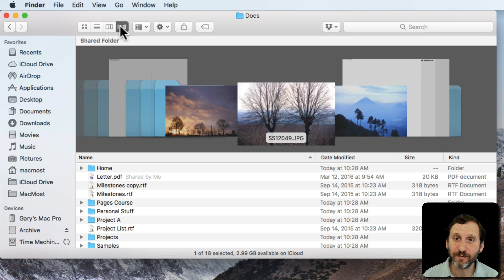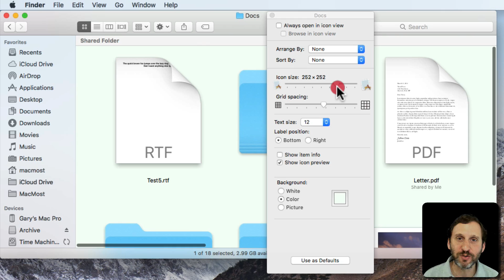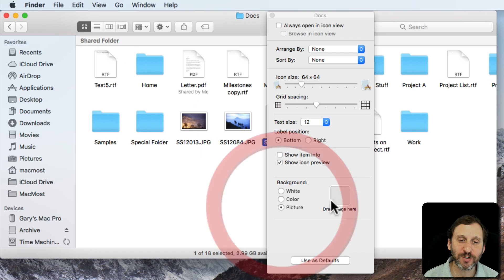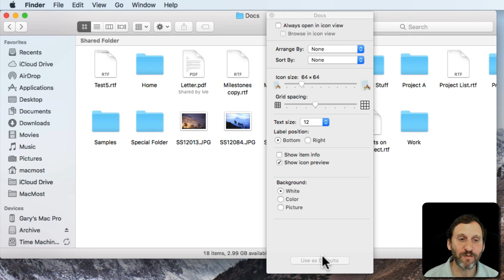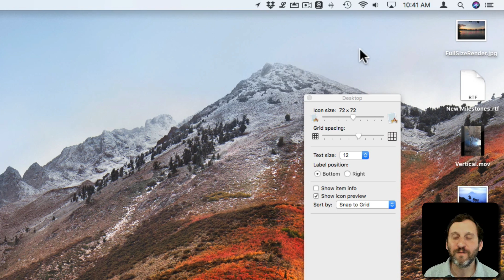Finder Icon View Options (#1650)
In Icon View in the Finder, you have several options that are not available in list or column view. You can change the label size and move it to the right side. You can turn on an option to show additional information like image dimensions and how many files are contained in a folder. You can even set the background color of the Finder window to something other than white, or use an image as the background. Many of the same view options are available for the Desktop as well.